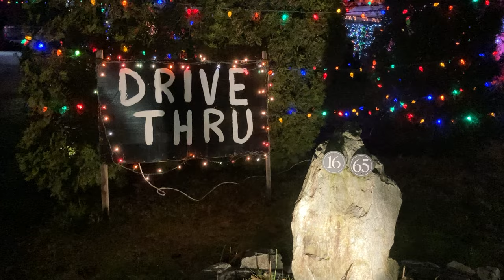Depot Road Christmas lights